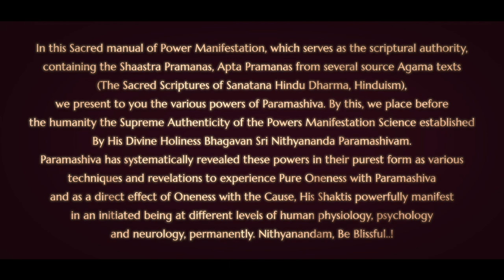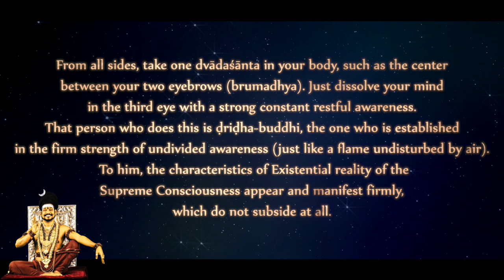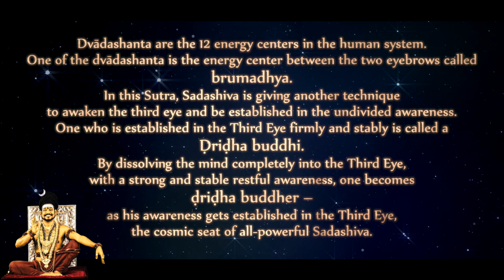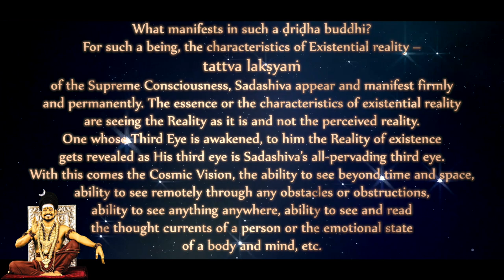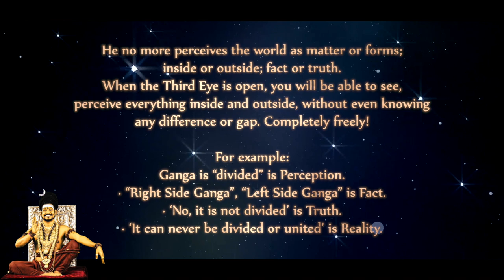Dissolve the Mind in the Third Eye - Nithyananda Jnana Paddhati - Verse 4 - Third Eye Powers